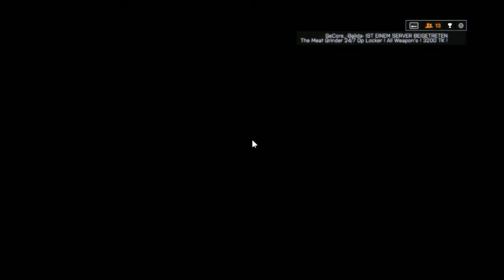GeCore vs CrazyForces # Locker